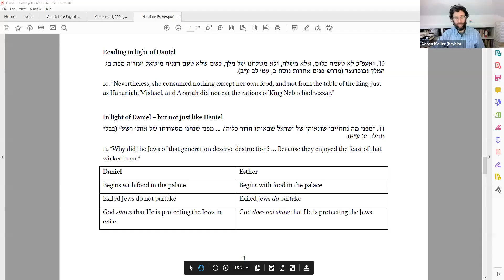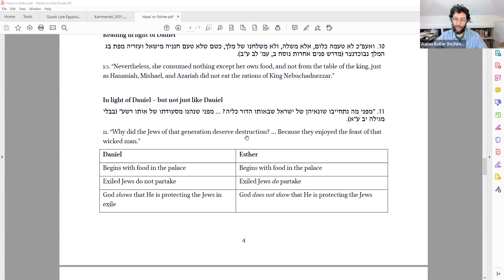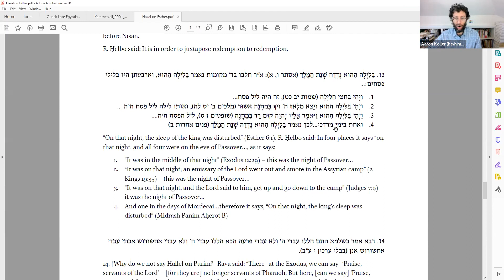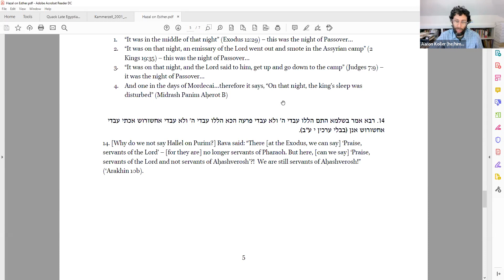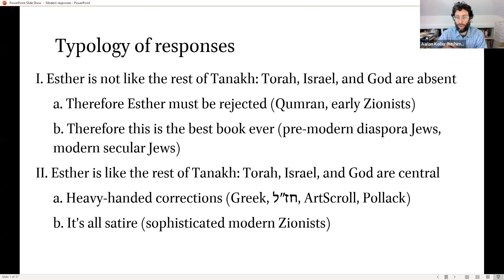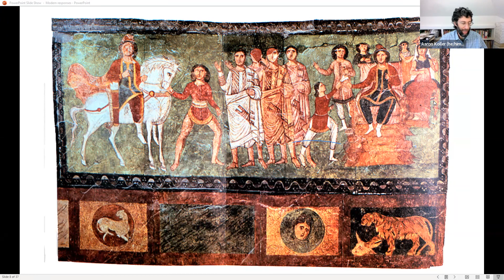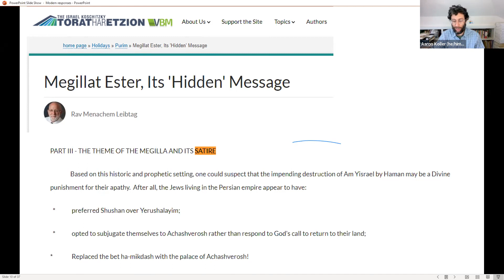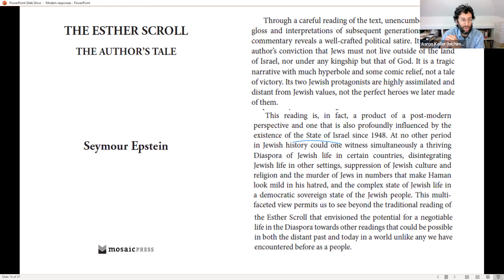Megillat Esther and All its Readers (Part 5) || Dr. Aaron Koller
This six-part series is taking place on Tuesdays at 9:30am Eastern (4:30pm in Israel) from February 8 to March 15 2022 Learn more on our

We all know the story of Esther. But do we get angry about it? In this series we will look at the way some Jews responded to the book of Esther in ancient times and later, why they were so mad about it and what they did to fix it. After a week on the most incendiary ways to read the book, we will look at the Greek translation of the book (“new and improved Esther!”), the Dead Sea Scrolls (“Esther? Who’s Esther?”), rabbinic midrashim that show discomfort with some parts of the book, and later artists who painted Esther the way they wished she was. And we will think about the various ways in which Esther is read today by interpreters and communities in different parts of the world and with different ideological lenses.

Dr. Aaron Koller is a professor of Near Eastern studies at Yeshiva University, where he is chair of the Beren Department of Jewish Studies. He is the author of Unbinding Isaac: The Significance of the Akedah for Jewish Thought (JPS/University of Nebraska Press, 2020) and Esther in Ancient Jewish Thought (Cambridge University Press, 2014), among other books, and the editor of five more, as well as a researcher in Semitic philology. Aaron has served as a visiting professor at the Hebrew University in Jerusalem and held research fellowships at the Albright Institute for Archaeological Research and the Hartman Institute. He lives in Queens, NY with his wife, Shira Hecht-Koller, and their children.

We expand the horizons of Jewish thought with articles, lectures, events, and tours by outstanding teachers from around the world.